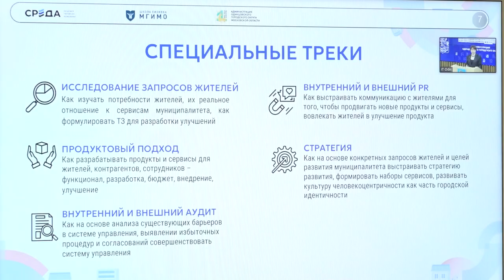Сессия МГИМО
Эффективно развивать все сферы жизни жителей родного округа при помощи различных образовательных программ и инструментов. В администрации прошла установочная сессия с экспертами МГИМО. О чем еще шла речь – в нашем сюжете.